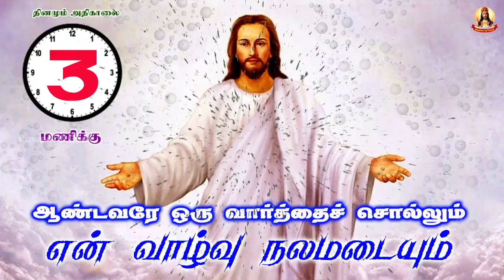✠ ஆண்டவரே ஒரு வார்த்தை சொல்லும் என் வாழ்வு நலமடையும் ✠ 738 07 July 2021 ✠